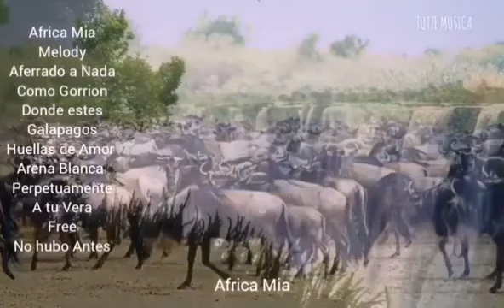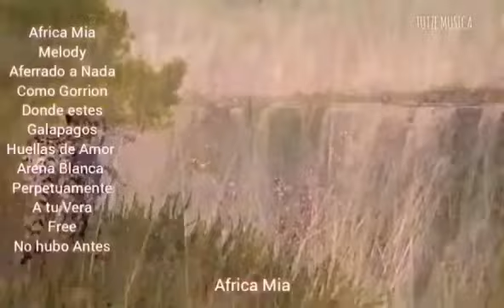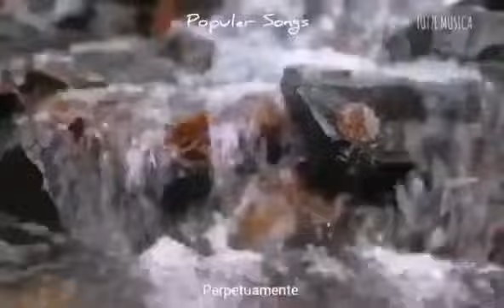NO HUBO ANTES